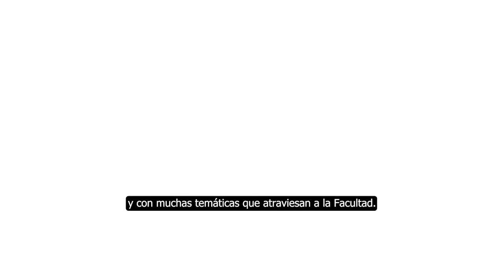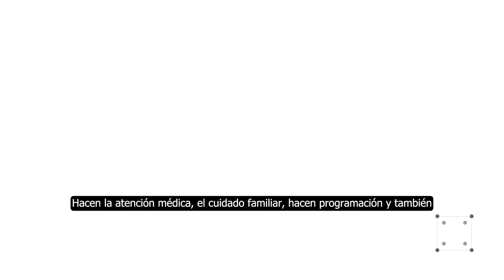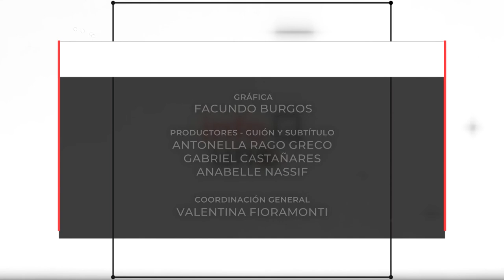INFO UNSE 06/05/2022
Hoy compartimos información sobre:

🔹 Taller de autoliderazgo para estudiantes de la Comisión de Discapacidad de la UNSE.

🔹 Acto Homenaje y de Reconocimiento al personal Nodocente de la UNSE.

🔹 Conversatorio “Bienestar Animal: los nuevos paradigmas del Siglo XXI”.

🔹 Prácticas Finales Obligatorias Rurales en la Facultad de Ciencias Médicas.